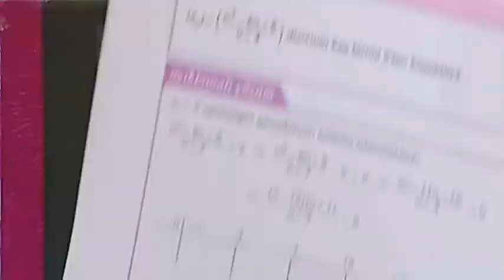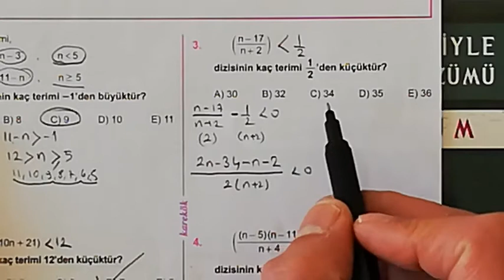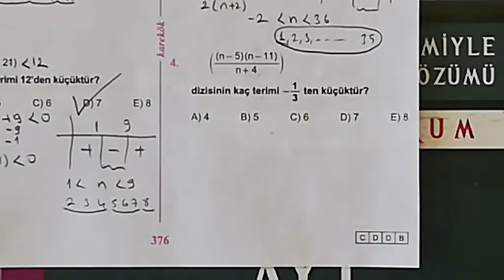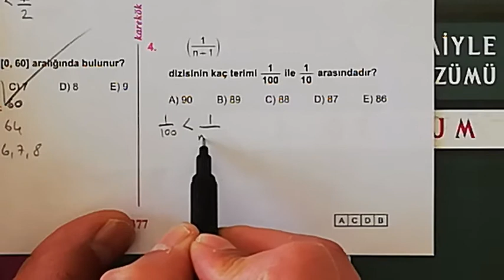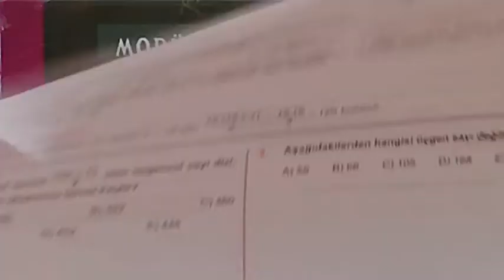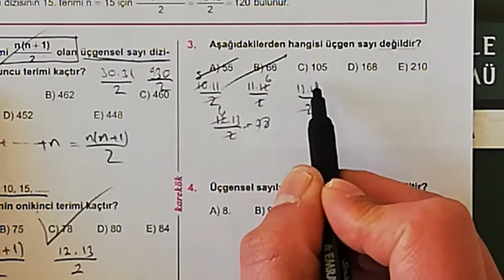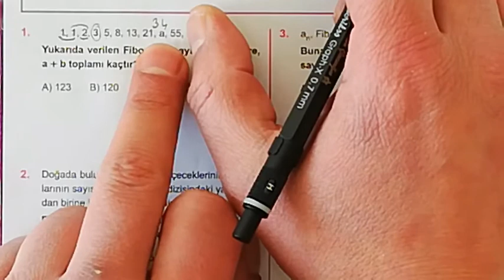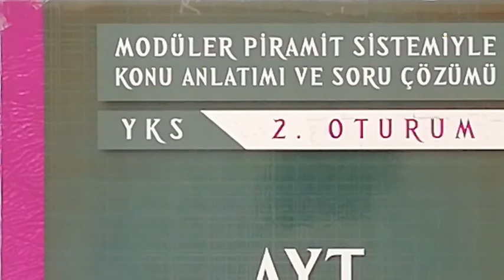13. ÜNİTE (DİZİLER) 9.10.11.12.13.14. KÖŞETAŞLARI